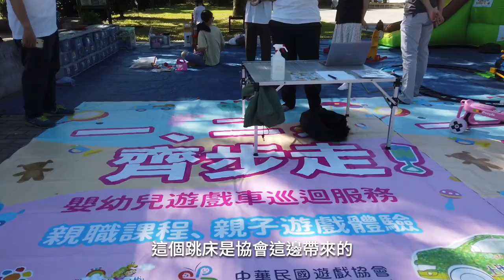滿載著兒童玩具的遊戲車巡回到瑞穗鄉瑞美國小跟小朋友玩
這是一個什麼活動？
这是花蓮縣政府跟中華民國遊戲協會和夢想遊園地合辦的活動，就是在宣導兩歲以前育兒津貼的活動。
空氣城堡呢？
這個跳床是協會這邊帶來的，
你可以看到可以給不同的年齡層進去玩遊戲。
主要的就是說
親職教育嘛
比較活潑
然後吸引家長可以帶小朋友來
不是一般的這種傳統講座
 好，感謝你
謝謝
好 這是我們花蓮縣政府
跟中華民國遊戲協會
還有夢想遊園地一起合辦的活動
主要在跟各個單位
我們講的就是部落或者是偏鄉地區
介紹兩歲以前的育兒津貼
除了育兒津貼之外
我們也辦了很多的親子教育講座
那麼講座透過這樣一個遊戲的活動
就可以吸引更多的孩子跟家長來參加
那麼這一次我們來到這邊
因為這邊的少子化的問題
所以小孩確實是比較少一點
但是還是有接觸到家長
那麼因為小孩少
那麼我們沒有辦法接觸到很多的家長的情況之下
啊那會透過這次活動
也做了另外一個方式
就是用直播宣傳的方法
那麼透過這樣的方式
可以接觸到更多的小朋友
等於是一個多元資源的整合跟宣傳方式這樣子
好謝謝
我們是花蓮縣政府社會處婦幼科
我們來辦理未滿2歲兒童育兒津貼親職教育
是委託中華民國遊戲協會來做辦理
現場有我們跳床
然後小火車還有一些相關的東西
歡迎民眾來使用
好 謝謝你